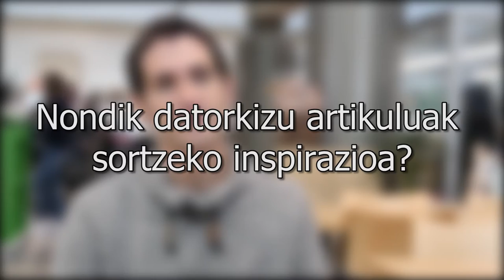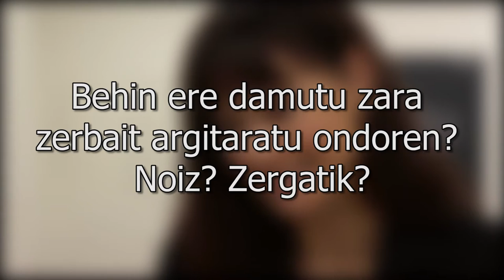Euskal blogariekin solasean [1go zatia]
Blogetan! Euskal blogariak lehian lehiaketaren 2. edizioa martxan dago.
Euskal blogariak elkarrizketatu ditugu oraingoan, euskarazko blogintzaren inguruan galdezka: zergatik hasi ziren bloga idazten, zein maiztasunez egiten duten, noiz, zein gai lantzen dituzten...
Elkarrizketa honetan Castillo Suarez, Joxe Rojas, Gaizka Izagirre, Maitane Segurola eta Mikel Garcia gure galderei erantzuteko prest egon dira.
Beraiei, mila esker parte hartzeagatik!

Eta zuk, blog bat daukazu? Parte hartu lehiaketan!